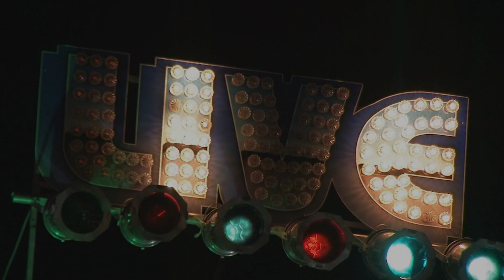Delta Generators Live @ Blues On The Range 8/6/22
Brian David Templeton on vocals and harmonica, Charlie O'Neal on guitar, Rick O'Neal on Bass, Brooks Millgate on keys  and Jeff Armstrong on Drums